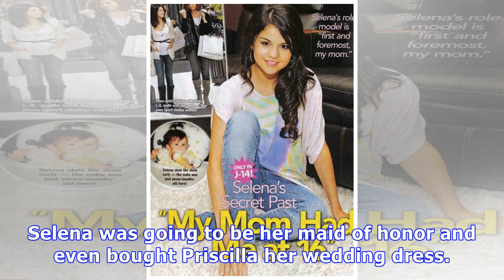Selena Gomez Pictured In Texas — Is She Seeing Her Mom To Reconcile?